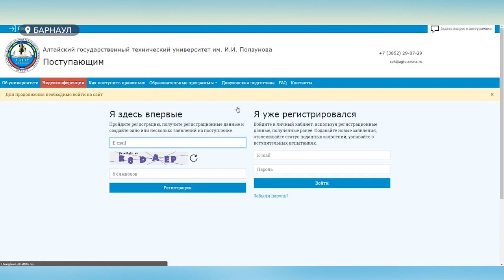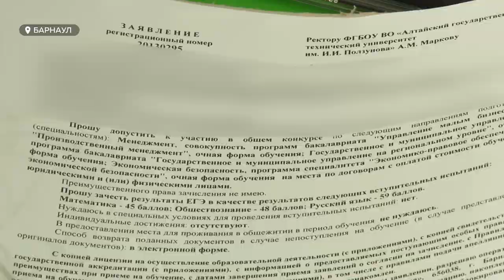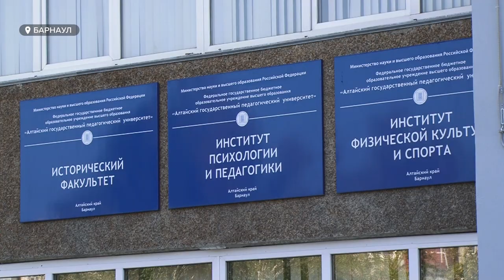Поступление онлайн: сколько стоит обучение в вузах и какие факультеты выбирают в 2020 году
Приемная кампания в Вузах подходит к финишу. В этом  году она особенная.  Документы  абитуриенты, в основном, подают дистанционно. Никита Ермаков объехал несколько вузов и сейчас расскажет, где и почему ему все-таки  удалось застать будущих студентов.  Какие специальности популярны в год пандемии, подорожало ли обучение и проще ли нынче поступить на бюджет?